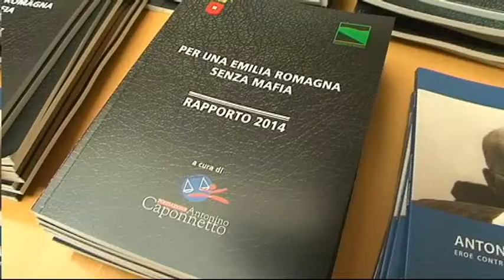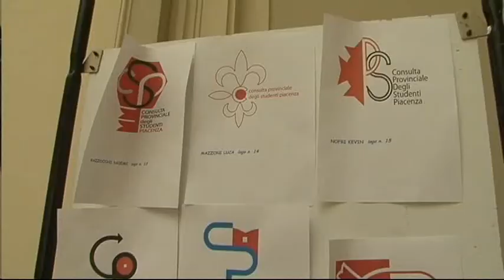"A Piacenza infiltrazioni di mafia, 'ndrangheta e camorra"